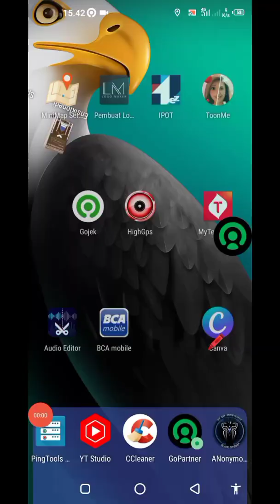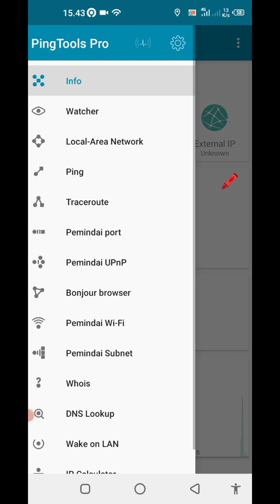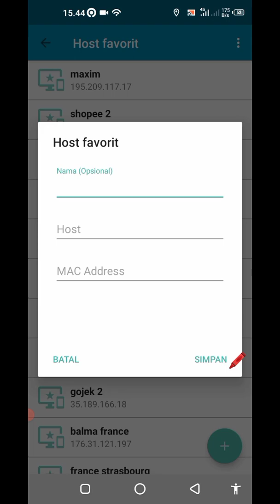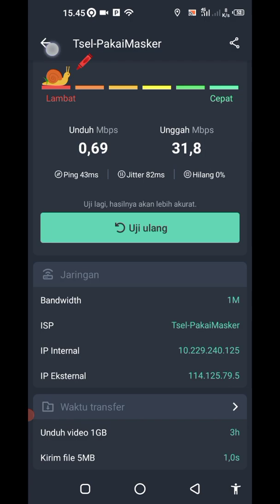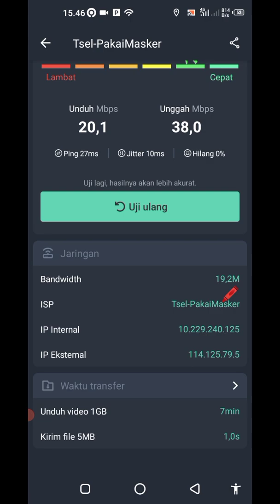🔴 PING TOOLS PRO TERBARU | SHOPEE FOOD & OJOL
PING TOOLS PRO 2022 APK | FOR SHOPEE FOOD & DRIVER ONLINE

PING TOOLS PRO DOWNLOAD GRATIS

INTERNET NGEBUT STABIL

SHOPER FOOD DAN SEMUA OJOL

🔴 LIKE dan tinggalkan KOMEN

 thanks Bro

goup telegram

GoHidayahGo

silahkan bergabung atau tidak bergabung tidak apa apa